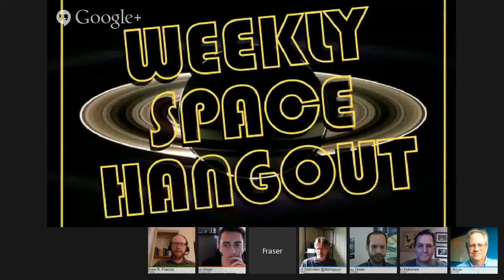03/07/14--Weekly Space Hangout - Cosmos Premiere & NASA Budget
Host: Fraser CainAstrojournalists: David Dickinson, Matthew Francis, Casey Dreier, Jason Major, Brian Koberlein, Alan BoyleThis week's stories:Alan Boyle (@b0yle, cosmiclog.com ):- Cosmos premiere!David Andrew Dickinson (@astroguyz):- Watch the Close Pass of NEO 2014 DX110- Daylight Saving time: A Spring Forward or a Step Back?- A Natural Planetary Defense Against Solar StormsMatthew Francis (@DrMRFrancis, BowlerHatScience.org):- Using gravitational lensing to measure a spinning quasar- CosmoAcademy classesCasey Dreier (Planetary.org):- The 2015 NASA Budget Request- NASA Kinda Embraces Exploring EuropaJason Major (@JPMajor, LightsInTheDark.com):- That's the way the asteroid crumblesBrian Koberlein (@briankoberlein, briankoberlein.com):- *Possible* evidence for dark matter WIMPs- Black Holes exceed Eddington limit- Using quasars in a quantum experimentWe record the Weekly Space Hangout every Friday at 12:00 pm Pacific / 3:00 pm Eastern.